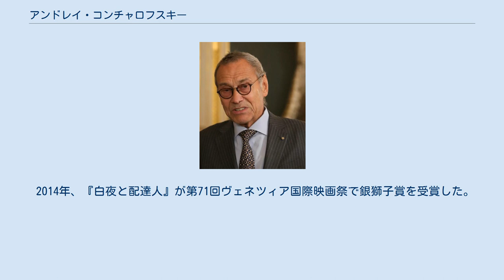アンドレイ・コンチャロフスキー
アンドレイ・コンチャロフスキー （Andrei Konchalovsky, 1937年8月20日 - ） は、ロシアの映画監督。
 アンドレイ・ミハルコフ＝コンチャロフスキーとも表記される。
父親は作家のセルゲイ・ミハルコフ、弟は同じく映画監督のニキータ・ミハルコフである。
 1937年8月20日、モスクワで生まれる。
父親は作家・詩人で、ロシア連邦国歌・ソビエト連邦国歌の作詞でも知られるセルゲイ・ミハルコフ、母親も詩人であり、コンチャロフスキーは同じく映画監督となった弟のニキータ・ミハルコフとともに芸術家の家庭で育った。
初めはピアニストを志していたが、次第に映画に転向。
その後、全ソヴィエト連邦国立映画大学に入学した。
卒業製作の短編『Мальчик и голубь』（1961年）がヴェネツィア国際映画祭で賞を受けたことによって注目された。
 1965年、黒澤明の作品に影響を受けて製作した長編処女作『最初の教師』を発表。
翌1966年の第27回ヴェネツィア国際映画祭のコンペティション部門に出品された。
2作目の『愛していたが結婚しなかったアーシャ』（1966年）は検閲によって上映禁止処分を受け、ゴルバチョフによるペレストロイカによって1988年に初めて公開された。
同作は第38回ベルリン国際映画祭で国際映画批評家連盟の特別表彰を受けた。
また、1960年代は同じく全ソ国立映画大学の生徒だったアンドレイ・タルコフスキーと活動し、タルコフスキーの『ローラーとバイオリン』（1960年）や『僕の村は戦場だった』（1962年）、『アンドレイ・ルブリョフ』（1966年）の脚本を共同で執筆した。
 1971年にチェーホフの同名小説を映画化した『ワーニャ伯父さん』を発表。
同年のサン・セバスティアン国際映画祭で銀の貝殻賞を受賞した。
1979年には叙事詩大作『シベリアーダ』を発表。
同年の第32回カンヌ国際映画祭で審査員特別グランプリを受賞した。
 1980年にはハリウッドでの映画製作のためにアメリカへ移住。
ナスターシャ・キンスキーを起用した『マリアの恋人』（1984年）や黒澤明の脚本を元に製作した『暴走機関車』（1985年）といった作品を製作した。
 その後、ソ連が崩壊した1991年にスターリン時代のソ連を描いた『映写技師は見ていた』を発表。
1994年の『Курочка Ряба』で16年ぶりにロシアでの映画製作に復帰した。
1997年にはモスクワ国際映画祭で名誉賞を受賞した。
 2002年、第一次チェチェン紛争を扱った『Дом дураков』を発表。
第59回ヴェネツィア国際映画祭で審査員特別賞を受賞した。
2009年に製作した3D映画『くるみ割り人形』は批評家に酷評された。
 2014年、『白夜と配達人』が第71回ヴェネツィア国際映画祭で銀獅子賞を受賞した。